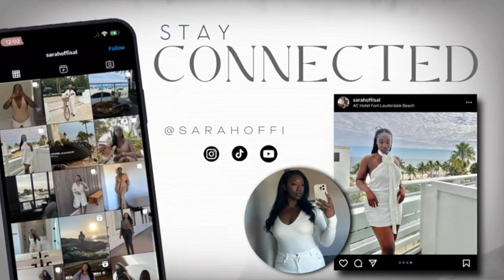2023 TOP VACATION HAIRSTYLES FOR BLACK GIRLS